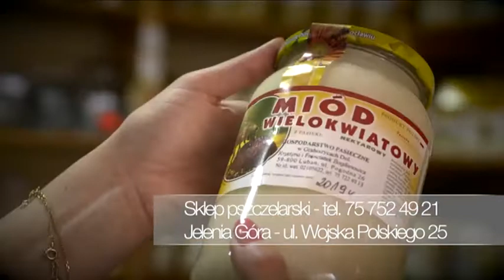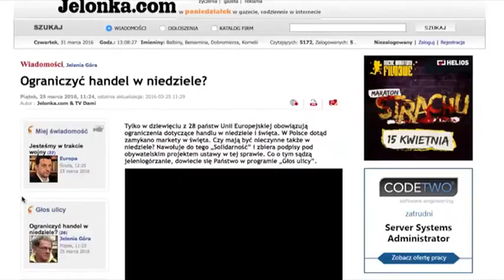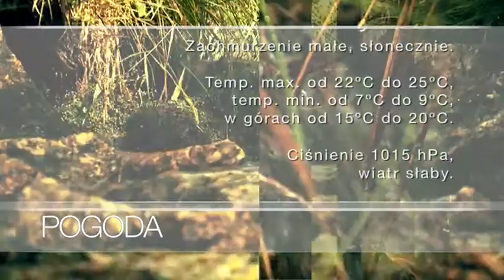Serwis Informacyjny Telewizji DAMI z dnia 14.09.2016 r.